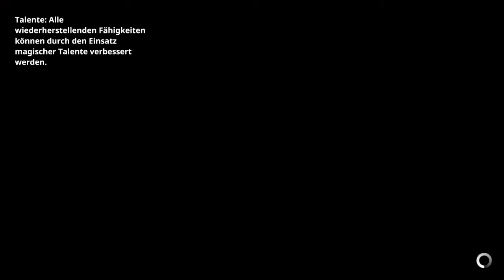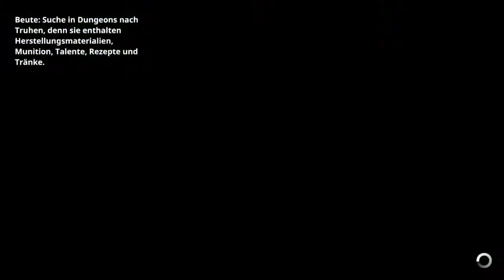Earthlock #5 - Olia Alagbato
Wenn ihr noch mehr von mir sehen möchtet, schaut doch auch mal auf meinem Twitch-Kanal vorbei